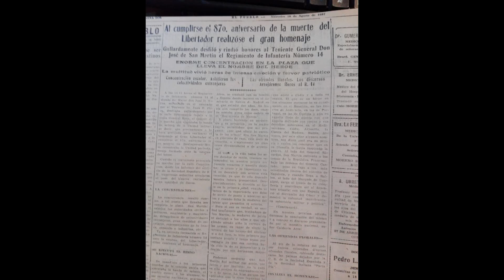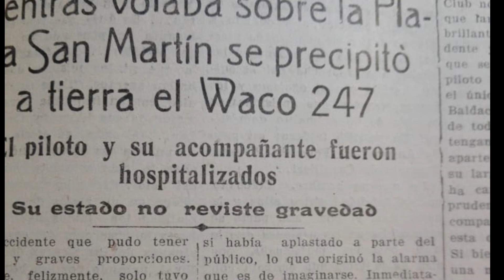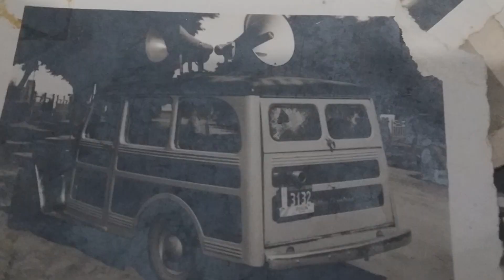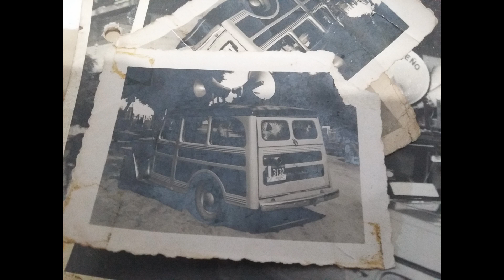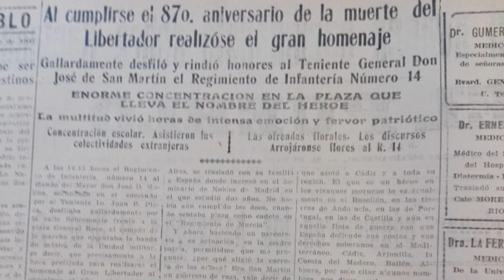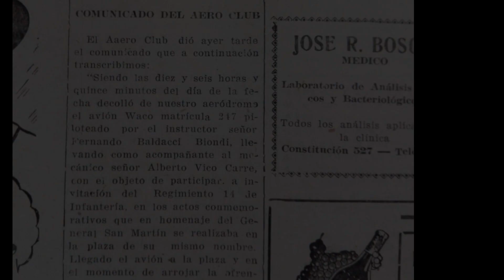EL DÍA QUE CAYÓ UN AVIÓN [AÑOS 1937] EN LA PLAZA SAN MARTÍN DURANTE UN ACTO AL LIBERTADOR RIO CUARTO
La historia la cuenta el historiador Omar Isaguirre, el curioso suceso ocurrió durante un acto al Gral San Martín en 1937 la caída del Waco 247 un avión biplaza tripulado por el piloto del Aero Club Fernando Baldachi Biondi lo acompañaba Vico Carre la misión era hacer el vuelo sobre la plaza y arrojar una corona de flores y tratar de embocarla en el monumento del libertador.
Maximo Hernandez y Oscar García estuvieron en el lugar el día del accidente eran alumnos de escuelas Florentino Ameghino tercer grado, entrevista realizada para el programa Asi son las cosas Fm Gospel 102.9